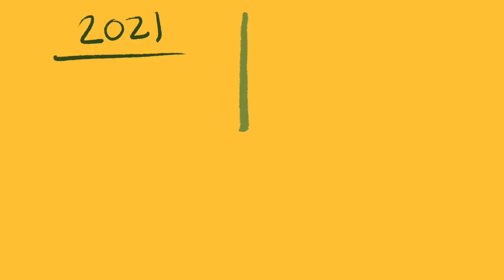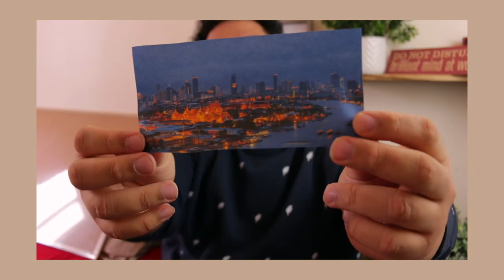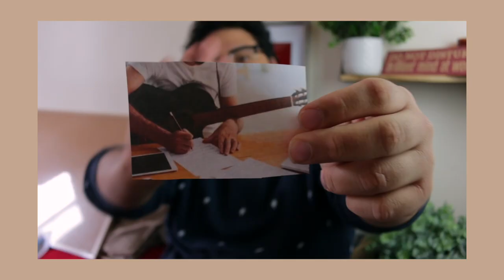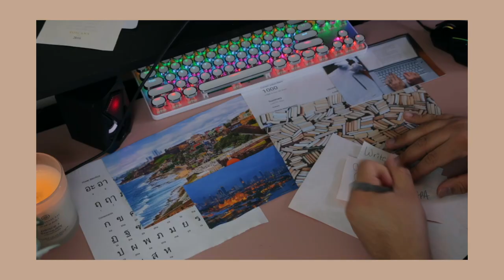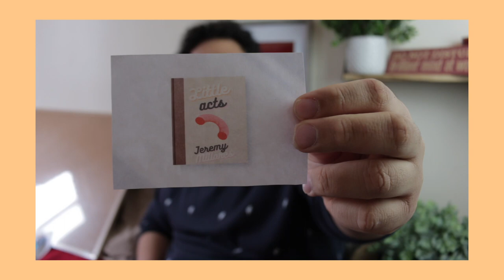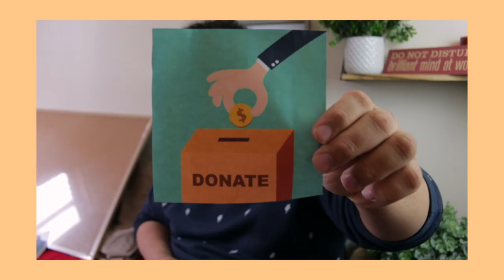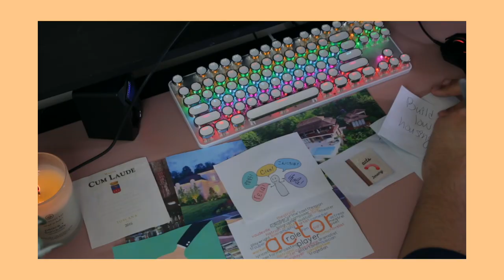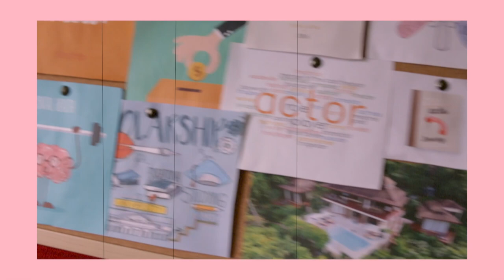i made a vision board and YOU should too.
I am just out here trying to create positive and beneficial manifestation everyday baybee. And what better way to do that, than with something you can see everyday?!